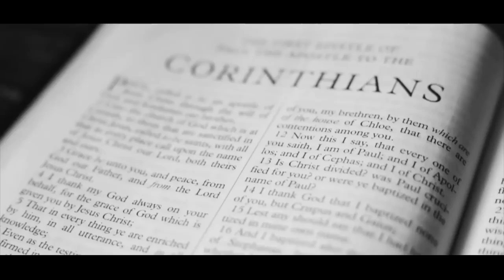1 Corinthians Chapter 1 Foolish Wisdom New IFB Preaching